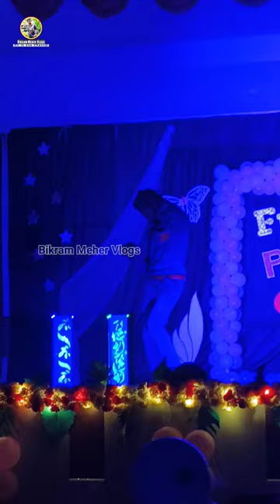iiht bargarh college welcome ceremony. Issare tere Guru Randhawa. My First Singing in iiht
How it's performance please comment me ? And I think it's my bad performance on this stage .